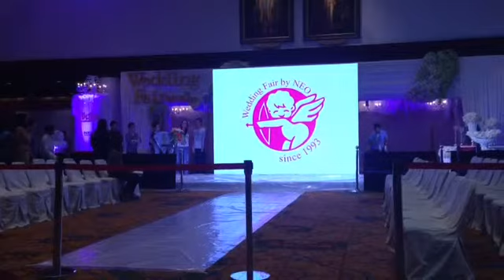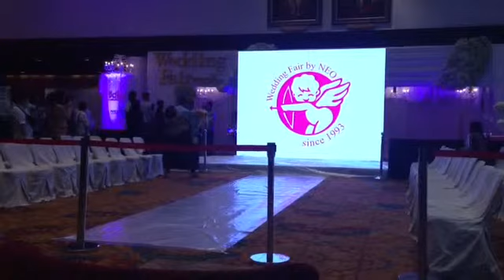ไบร์ท เนสท์ ก่อนเดินแบบ งาน Wedding Fair 2013 By NEO